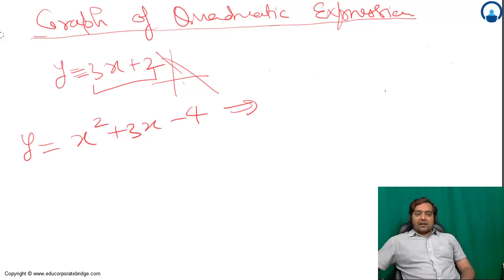34 Quadratic Equation | Graph of quadratic expression | IIT JEE Main by Mohit Tyagi